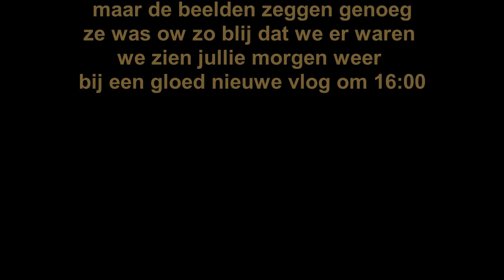Moeders verjaardag + Verrassing Den Helder 23-6-2019 #426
Wij zij  op 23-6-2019 als verassing naar Den helder gegaan voor de verjaardag van mijn moeder die dus van niks wist .

 Dieren

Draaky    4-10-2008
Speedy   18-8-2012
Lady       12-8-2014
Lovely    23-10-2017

Afspeellijsten:
✖ VLOGS -
✖ PERSOONLIJK -
✖ TAGS & CHALLENGES -
✖ SHOPLOGS -